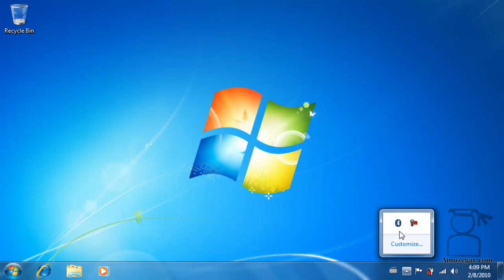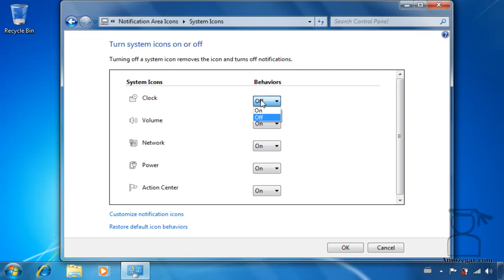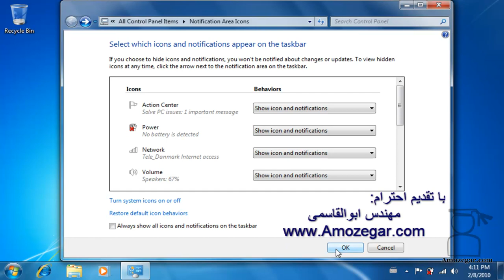تدریس ویندوز 7 Windows درس 13- بخش اطلاع رسانی Notification area